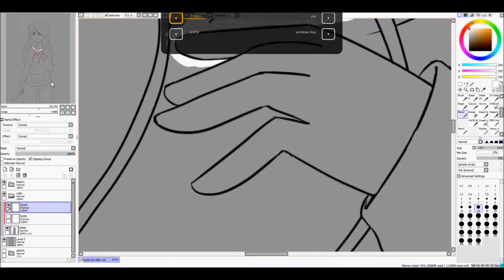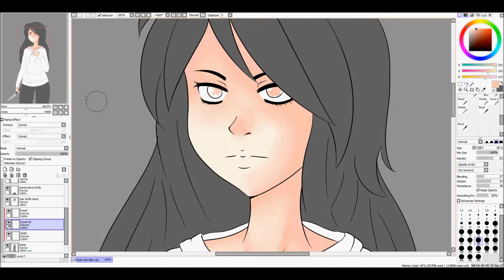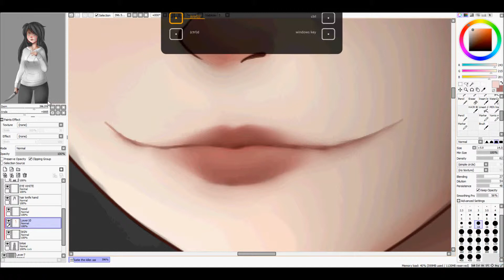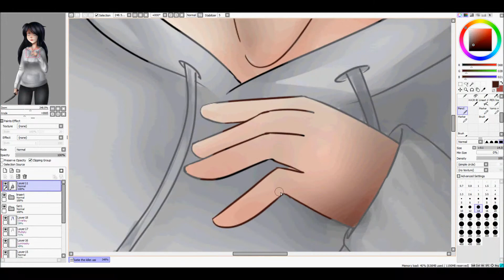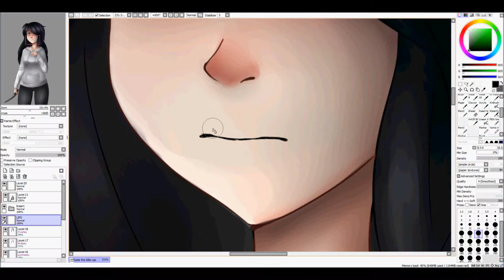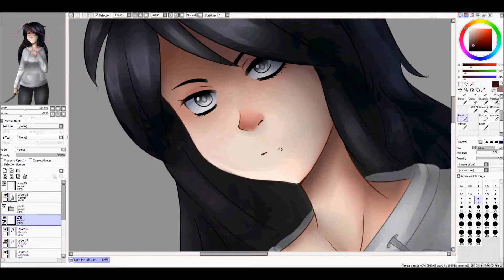Katie The Killer (Speedpaint)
Atreyu : Bleeding is a luxury
Atreyu : Coffin Nails